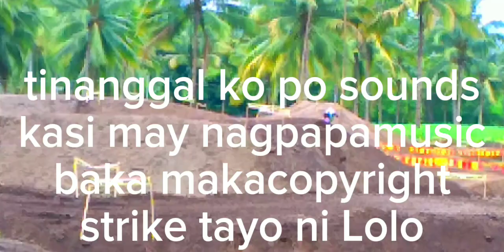Update for Tomorrow's Big Event( National Motocross Competition)